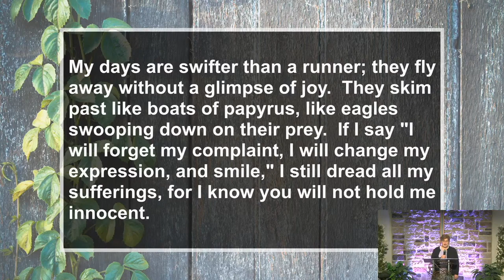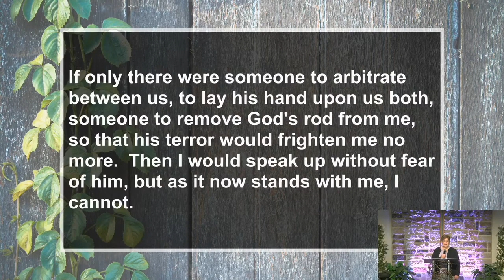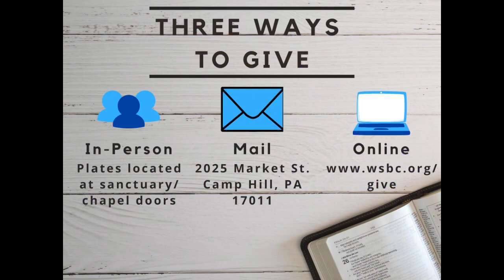There IS A Redeemer -- Rev. Kelly Legg (11.5.23)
In chapter 19 Job utters some of the most hope-filled, promised-laden words in Scripture.  There IS a Redeemer whose tender testimony & total triumph secure for all who are in Christ a tremendous truth.  Together, they offer healing for the separation we feel & sorrow we know when life hurts.

To contribute to the ongoing ministry of WSBC,